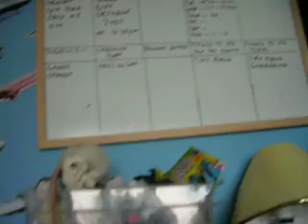Shadow and Sandy having fun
My two Fancy rats having fun playing in my room, climbing things and chasing me around lol!